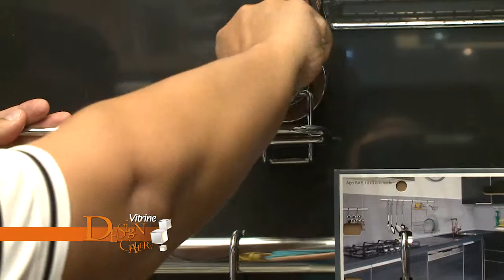Vitrine Design Gallery 283 de 03 01 a 09 01 Bloco 2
Ofertas válidas de 03/01/2015 a 09/01/2015.